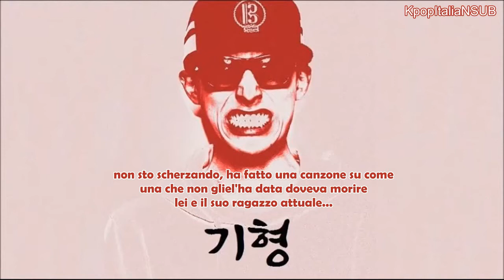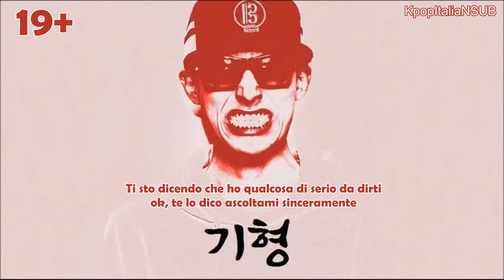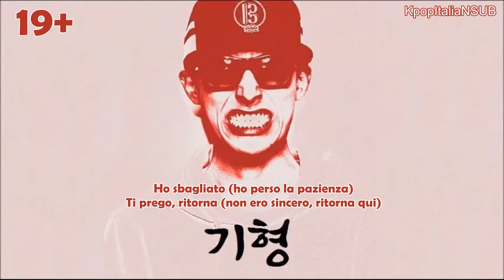[SUB ITA] BLACKNUT - Squid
Note:
calamaro = cessa forte XD